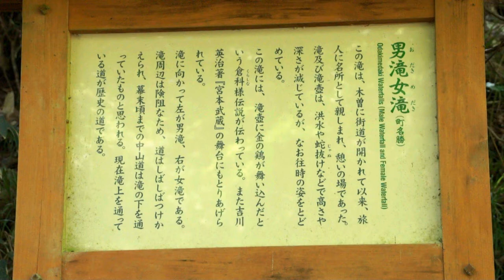男滝女滝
新穂高へ行く途中にある滝です。
宮本武蔵が修行した滝とも言われます。